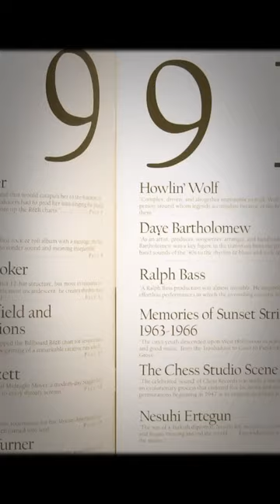ROCK AND ROLL HALL OF FAME INDUCTEE RALPH BASS, MY FATHER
Ralph Bass | Rock & Roll Hall of Fame
MY FATHER,DADDY COOL. RIP

SHOW MENU

TICKETSVISITONSTAGEINDUCTEESSTORIESSUPPORTLEARNGLOBALSHOP

Share this page:

Share on facebookShare on twitter

RALPH BASS

1991

Category:

Non-Performer

Become a memberBuy a ticketSign up for E-news

DURING A LENGTHY CAREER AS A PRODUCER AND TALENT SCOUT FOR THE INFLUENTIAL INDEPENDENT RECORD LABELS SAVOY, KING/FEDERAL, CHESS AND BLACK & WHITE, RALPH BASS PLAYED A MAJOR ROLE IN BRINGING BLACK MUSIC INTO THE AMERICAN MAINSTREAM.

He recorded some of the greatest figures in black music, including Etta James, Sam Cooke, James Brown, Hank Ballard and the Midnighters, the Dominoes and T-Bone Walker.

Ralph Bass was born on May 1, 1911, in Bronx, New York. He had an Italian-American-Catholic father and a German-American-Jewish mother. He began studying violin as a young child and played his first concert when he was six. Then, one night at an uptown club changed him. “Chick Webb was playing,” Bass said. “I said to my friends, ‘Listen to that music! Look at those dancers!’”

A few years later, he moved to the West Coast, where he worked at a Los Angeles manufacturing plant. He became the deejay at company picnics and began to think he could make better records than the ones he was playing. Soon, he was hired by Black & White Records and began cutting records by Lena Horne, Ivie Anderson, Slim Gaillard and T-Bone Walker, including the latter’s landmark “Call It Stormy Monday.” In late 1947, Bass and jump-jazzman Jack McVea cut eight sides in three hours at L.A.’s Radio Recorders. “With one more to go and only a few minutes left, the guys ran down a comedy routine called ‘Open the Door, Richard!’,” Bass recalled. “Next thing I knew, I was sitting on a national phenomenon.” “Open the Door, Richard!” – an off-color comedy routine based on an old vaudeville skit – became a major hit and went to Number Three on the pop chart.

Bass then launched his own label, Bop Records, where he recorded a two-part sax battle between Dexter Gordon and Wardell Gray titled “The Chase” and “The Hunt.” He then founded Portrait Records, where he recorded Errol Garner. Then, in 1948, he began working at Savoy Records. At Savoy, he recorded such artists as Brownie McGee, Big Jay McNeely, Little Esther Phillips and Johnny Otis.

In 1951, he moved to Federal Records, a subsidiary of King Records. There, he turned out one big R&B hit after another, including such ribald classics as the Dominoes’ "Sixty Minute Man” and Hank Ballard and the Midnighters’ "Work with Me, Annie." Despite its being banned, the latter sold more than a million copies. Bass stayed at King/Federal for seven years. He signed James Brown, and he produced the original version of the R&B standard "Kansas City," then titled "K.C. Lovin" and recorded by Little Willie Littlefield for the label.

In 1958, Bass moved on to Chess Records, the Chicago-based label where he stayed for 18 years. At Chess, Bass worked with an extraordinary roster of blues, gospel, R&B and rock and roll artists. He produced the likes of Clara Ward, the Soul Stirrers, Etta James, Howlin’ Wolf, Muddy Waters and Sonny Boy Williamson. Later, at MCA Records, Bass produced John Lee Hooker.

“All I ever wanted was the musicians’ respect,” Bass said. “And to tell you the truth, I didn’t give a damn if whites ever bought my records!” Ralph Bass died on March 5, 1997.

Ralph Bass (record executive and producer; May 1, 1911 – March 5, 1997)

Rock & Roll Hall of Fame, 1100 Rock and Roll Boulevard,

Site by Cogapp

Ohio Arts

Medical MutualKlipsch Audio UnitedCuyahoga arts & culture SiriusXM